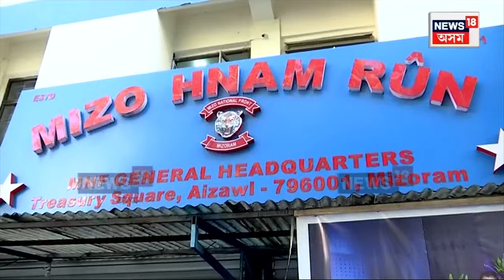Mizoram Election News : মিজোৰামৰ নিৰ্বাচনী প্ৰচাৰত কংগ্ৰেছক চেলেঞ্জ কিৰেন ৰিজিজুৰ N18V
Mizoram Election News : মিজোৰামৰ নিৰ্বাচনী প্ৰচাৰত কংগ্ৰেছক চেলেঞ্জ কিৰেন ৰিজিজুৰ। ছয় দশকৰ শাসনক কংগ্ৰেছৰ অপশাসন আখ্যা কেন্দ্ৰীয় মন্ত্ৰীগৰাকীৰ। বিগত ৯ বছৰত নৰেন্দ্ৰ মোডীৰ নেতৃত্বই কংগ্ৰেছী অপশাসনৰ আবৰ্জনা আঁতৰোৱা বুলি ভাষ্য কিৰেন ৰিজিজুৰ।